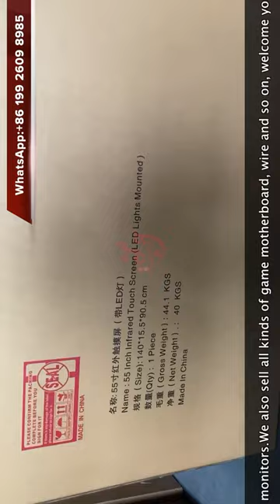55 Inch 3M RS232 Infrared Mega Link Slot Gaming Machines Touch Screen Monitor For Sale